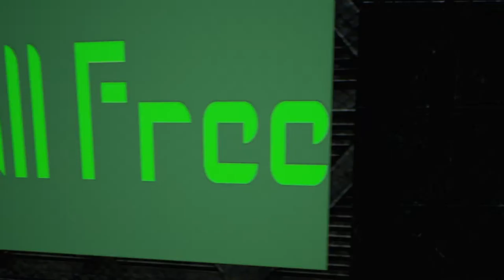Update on Unreal Engine